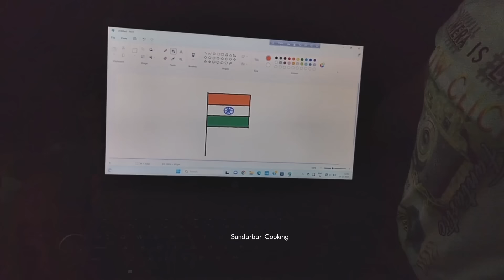মাগুর মাছ ট্যাংরা ও লাইলেন্টিকা মাছ দিয়ে সোলা কচু রান্না খাওয়া রাতের বেলা||Sundarban Cooking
Friends,
আমি সুস্মিতা। Sundarban Cooking এ আপনাদের স্বাগত জানাই। প্রতিদিন বিভিন্ন ধরনের রেসিপি সহ বাংলার গ্রামীণ জীবন যাপন তথা সুন্দরবনের চিত্র তুলে ধরার চেষ্টা করি। আমার ভিডিওগুলি যদি আপনাদের ভালো লাগে তাহলে অবশ্যই একটি লাইক ও কমেন্ট করে মতামত জানাবেন। সবাই ভালো থাকবেন সুস্থ থাকবেন।

আমাদের সাথে সুন্দরবন ভ্রমন/M-
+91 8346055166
(রাত্রি ৭ টা থেকে ৯টা)